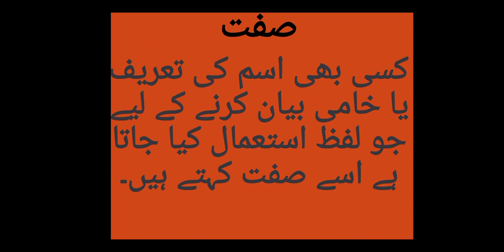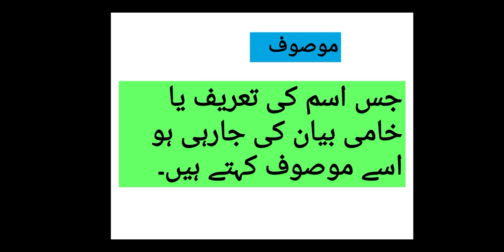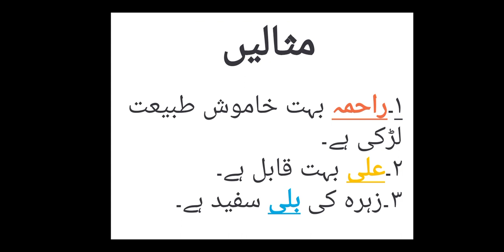Urdu class III: صفت اور موصوف